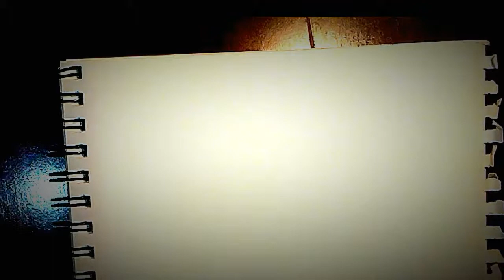custom Flag Drawing ( Airplane Flag ) For 12 Flag Channel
this was a Request From 12 Flags :
LINK to Channel below :

 how did I come up with the drawing?

I looked at 12 Flags channel and he uploads videos of plane related stuff , so I add that. And the lines represent the 12 Flags. And the blue the the sky :)